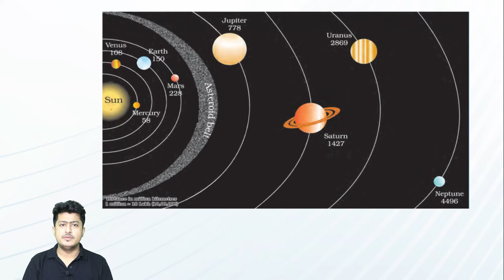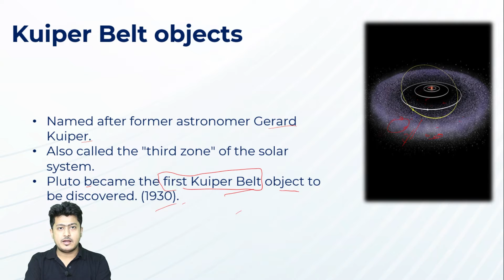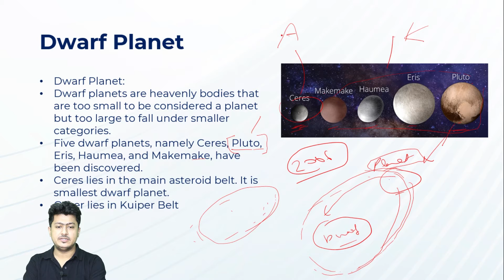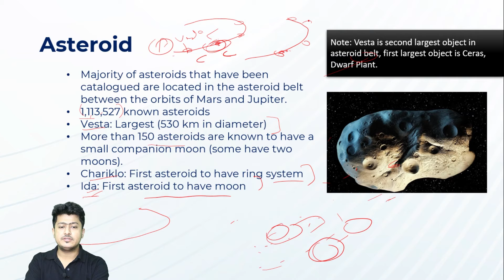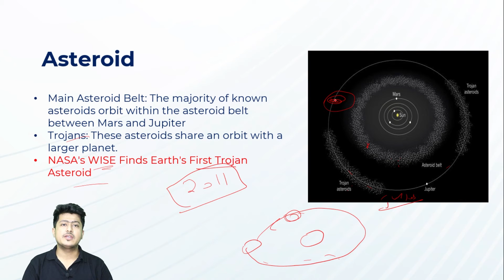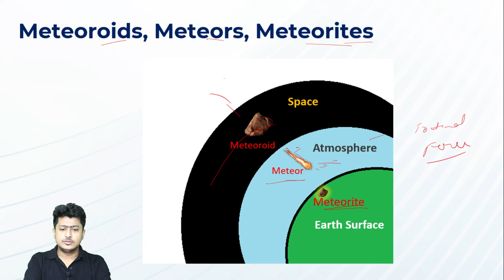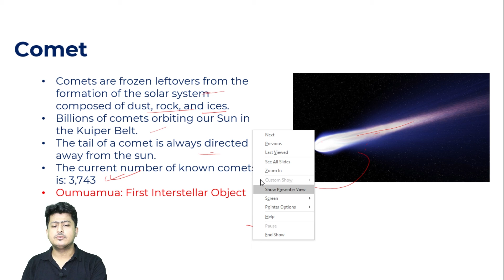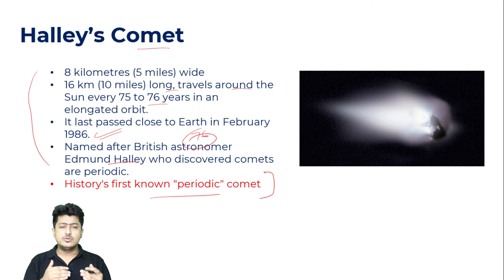What are Asteroids, Comets, Meteorite and Meteors? | Solar System explained | By Prakash Sir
In this video we will discuss, What is the total number of planets in the solar system? Learn about the origins of the solar system, as well as its planets and moon.